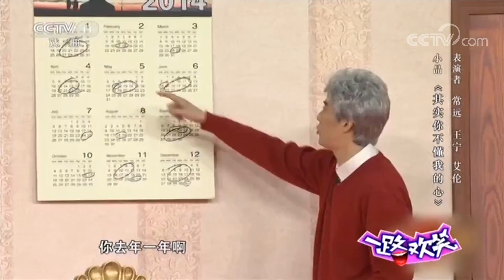一路欢笑 优秀曲艺作品展播 岳云鹏 孙越 相声《我忍不了》《锦绣梨园》 20180910 | CCTV戏曲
本期节目主要内容： 1、相声《单车问答》 表演：董建春 李丁； 2、相声《我忍不了》 表演：岳云鹏 孙越； 3、小品《其实你不懂我的心》 表演：常远 王宁 艾伦 等； 4、小品《快递小乔》 表演：乔杉 修睿 娄艺潇； 5、小品《将军与士兵》 表演：侯勇 句号 于恒 等。

《锦绣梨园》栏目是中央电视台戏曲频道（CCTV-11）一档戏曲文化专题节目,是黄金时段主打栏目之一。它的特色是注重人文，内容包括对戏曲本体的文化研究及对一个剧种产生的人文基础进行综合的介绍。其中一路欢笑特别节目，精选春节联欢晚会、春节戏曲晚会等晚会中的经典相声、小品等节目。